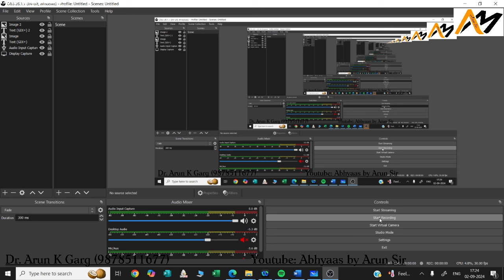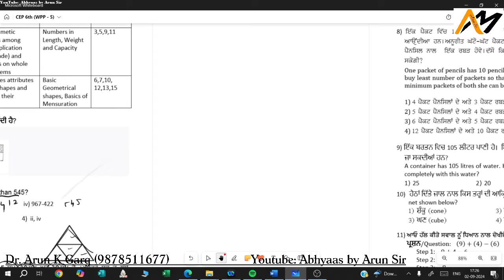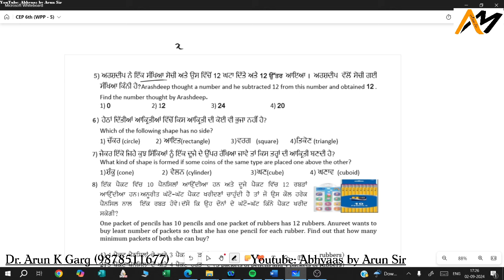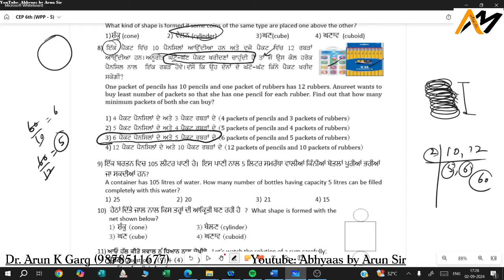CEP Math 6thWPP 5